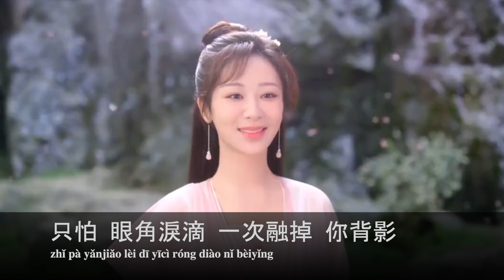Immortal Samsura 沉香如屑Partial Stars 偏星 SYC cover -Ying Yuan 應淵, Yan Dan 顏淡 (Cheng Yi 成毅 , Yangzi 杨紫)